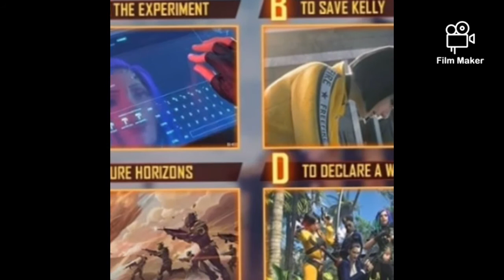New events and news about Free Fire ffgnews2! FF GAMING !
Hlo guys!!
Hope you're well there and enjoying our videos as well .
So, in this video we given you new events and news related to free fire which ate really exciting.
And the biggest news is that the Free Fire is nominated as Esports   mobile game of the year.
So, go and vote it.
Keep supporting.